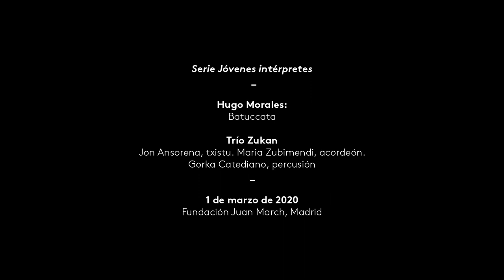Hugo Morales: Batuccata | Trío Zukan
Las quijada o charrasca, utilizada en numerosos lugares de Hispanoamérica, es empleada por Hugo Morales en Batuccata. En esta pieza, el compositor utiliza una técnica novedosa: los tres intérpretes deben golpear las quijadas de caballo con baquetas, primero en unísono rítmico, y más tarde en una polirritmia a tres voces.

0:00 Hugo Morales (1979): Batuccata

Trío Zukan (Jon Ansorena, txistu. Maria Zubimendi, acordeón. Gorka Cartesiano, percusión)

1 y 2 de marzo de 2020